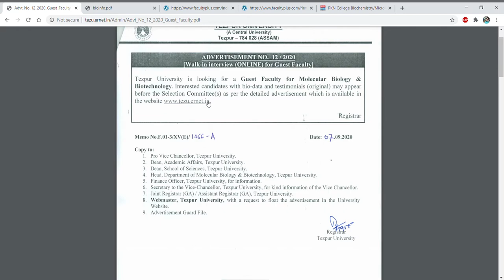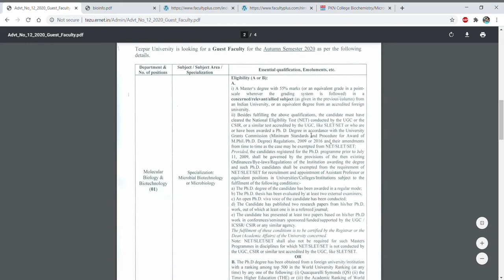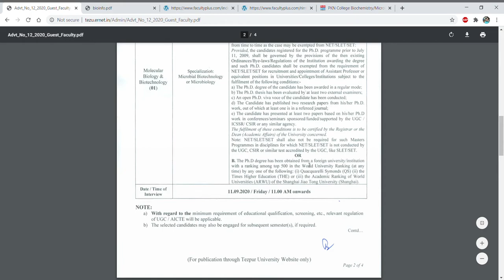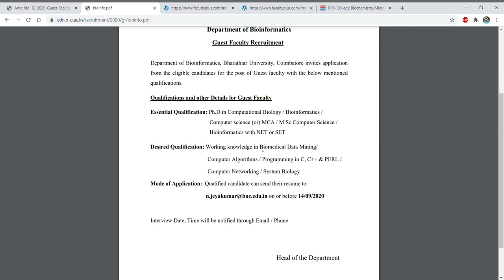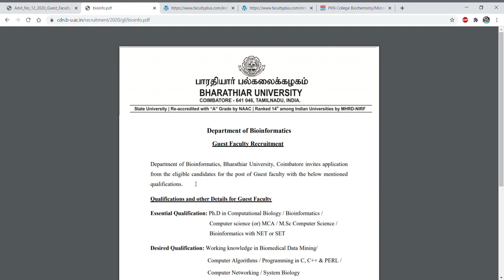Guest faculty job notification II CSIR / UGC II PG with NET and Ph.D.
In this video tutorial, we have discussed about the guest faculty notification in different universities so if you are eligible for the post then apply it.